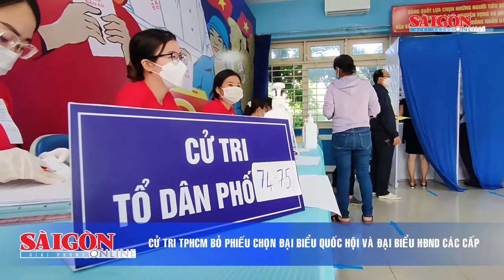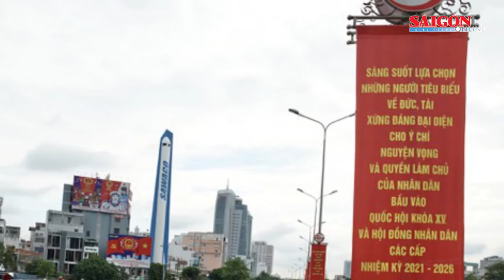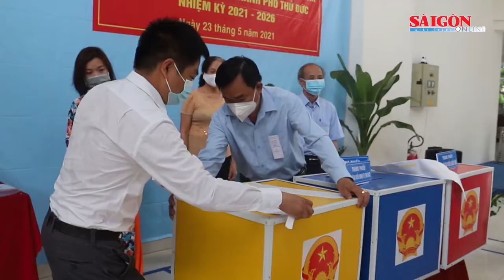Điểm tin - Tin Nóng: Hơn 69 triệu cử tri cả nước thực hiện quyền công dân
Ngày 23-5, hơn 69 triệu cử tri cả nước thực hiện quyền công dân của mình tại 84.767 khu vực bầu cử, lựa chọn những đại biểu xứng đáng nhất để đại diện cho mình tại cơ quan quyền lực Nhà nước cao nhất là Quốc hội (khóa XV) và HĐND các cấp nhiệm kỳ 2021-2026.

Xem thêm các thông tin khác có trong Điểm tin SGGP Online ngày 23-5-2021: Cử tri TPHCM bỏ phiếu chọn đại biểu Quốc hội và đại biểu HĐND các cấp; Cử tri Nguyễn Phú Trọng bỏ phiếu tại khu vực bầu cử số 4, phường Nguyễn Du, Hà Nội; Bầu cử tại chung cư đang bị phong tỏa Sunview Town; Những cử tri đặc biệt tại Bệnh viện K; Tìm thấy thi thể bé gái 2 tuổi rơi xuống sông Soài Rạp ở huyện Cần Giờ…